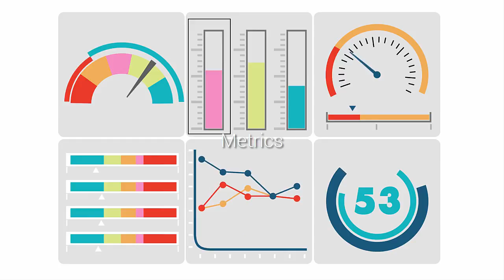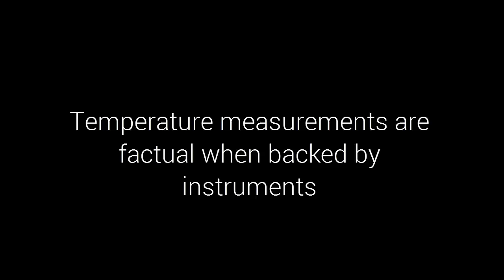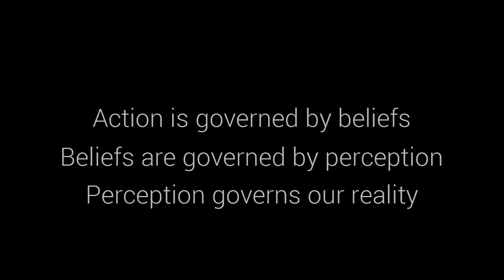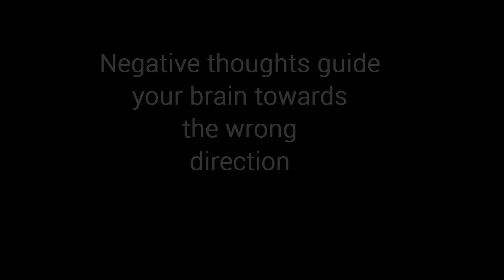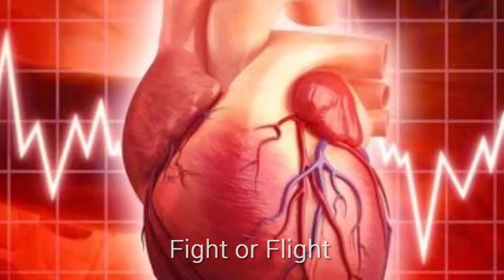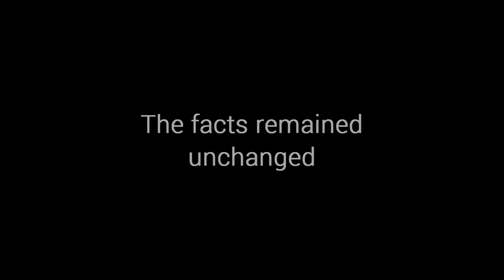Hacking Reality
The reality we experience is the result of our perception that's itself developed from our beliefs. Essentially that means that if we change our mindset we can change the outcomes we achieve.

Based on David Amerland's latest book, this is an examination of how it is possible to change one's approach and do things differently.